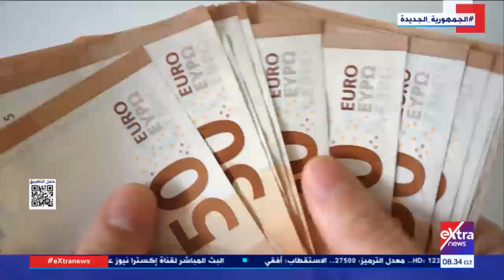هذا الصباح| جولة في أهم أخبار الاقتصاد